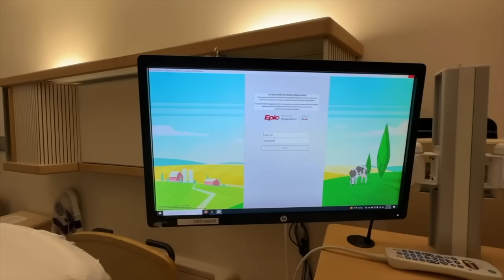Last Vlog Pregnant!!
So as everyone knows...baby boy is here! I truly can't believe it. I'm so incredibly in love with him and I can't wait to now share my postpartum journey with you guys! Thank you so so much for being such an incredible support system throughout my whole pregnancy. Its been so nice having you guys along with me on this new adventure that's life changing. I appreciate you guys more than you know.

I make dog beds :) ***LIMITED VACATION PACKAGE IS OUT***